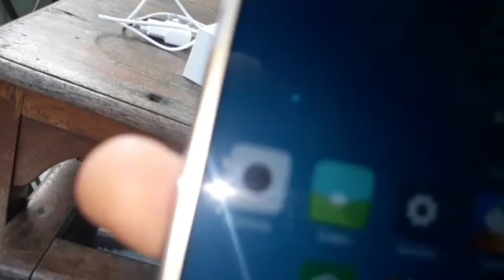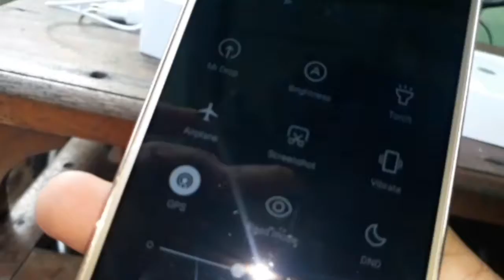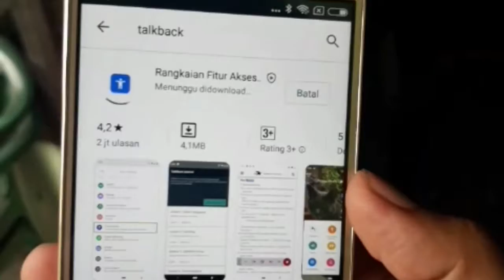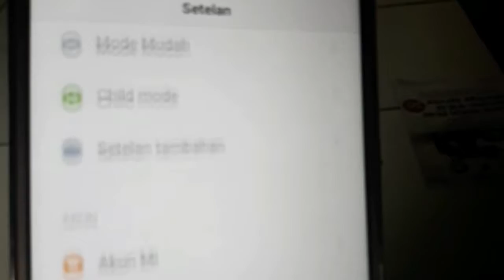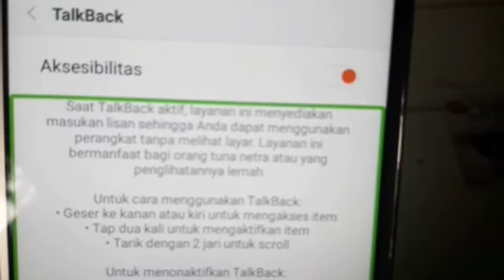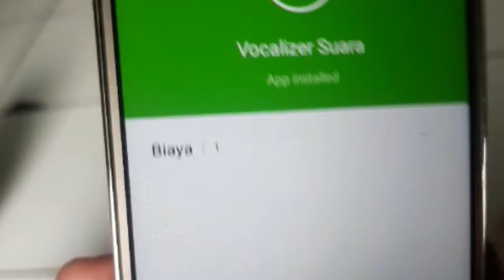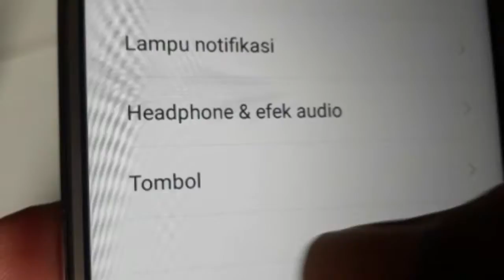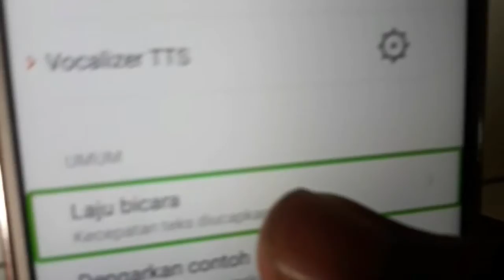Unboxing HP Xiaomi beli di online dapatnya kayak gini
Ok guys Pada kesempatan kali ini saya akan Unboxing sebuah HP Xiaomi yang dibeli sama teman saya dan buat temen-temen Yang penasaran dengan videonya silakan tonton videonya sampai selesai dan jangan lupa tekan tombol subscribe like and share video ini ke teman-teman kalian supaya channel ini semakin berkembang dan tetap eksis dalam memberikan informasi dan pengetahuan untuk kalian semua